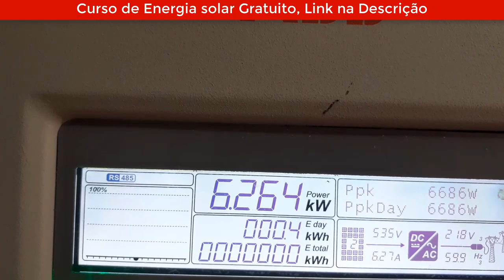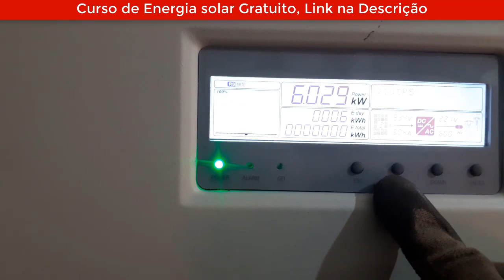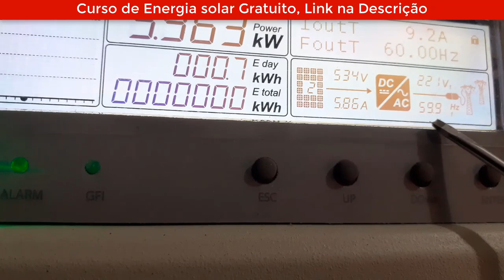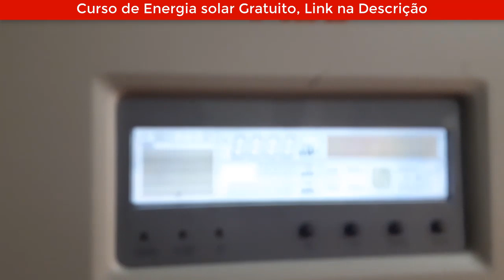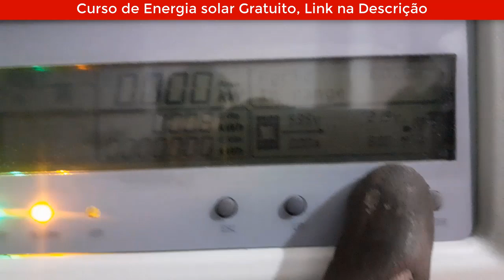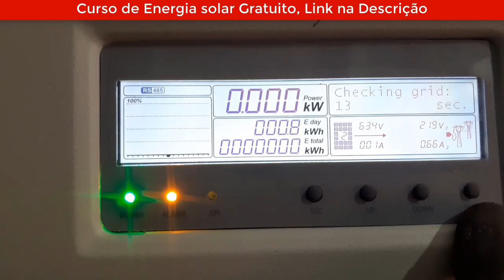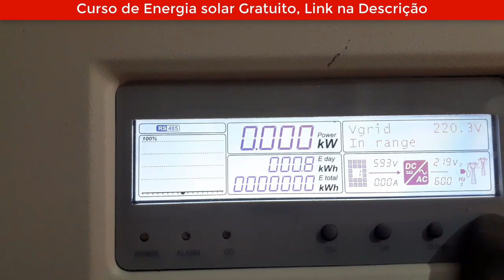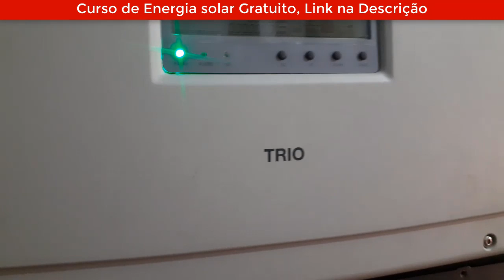Configuração e Teste do Inversor ABB Trio 20k Watts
Entre para o Setor Solar 👉 Zap 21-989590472

Mini Curso de Energia Solar Grátis 10 aulas

Neste vídeo estarei mostrando a Configuração e Teste do Inversor ABB Trio 20k Watts